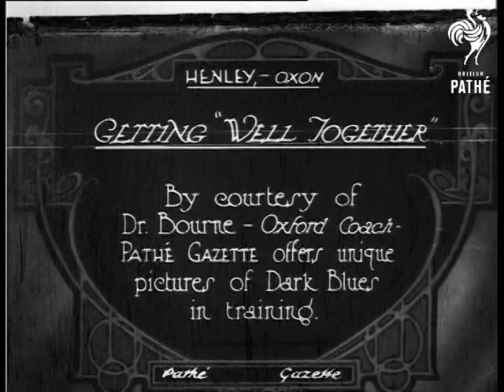Getting Well Together (1925)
Item title reads - Getting "well together".  By courtesy of Doctor Bourne - Oxford coach - Pathe Gazette offers unique pictures of Dark Blues in training. Henley, Oxfordshire.

M/S of the team rowing along the river and gathering speed, they row under a bridge, M/S of the coach in another boat shouting instructions through a megaphone. M/S of the team rowing along with their coach following them.

Intertitle - 'spurt!'  C/U of the boys rowing quickly.  M/S as they stop rowing.  M/S of them lined up with their oars, the coax is in the middle and the coach on the end.   M/S as they lower their boat into the water, various shots of them rowing again. C/U as the camera pans across the team in action.

M/S as the camera pans across the team with their oars  C/U action shots of the team.  L/S of them rowing down the river and back up again.  Various shots of the team, M/S as they get into their boat.  Various shots of them rowing again.

Note: the cuts are from 01:18:31 to the end of the item.
 FILM ID:378.12